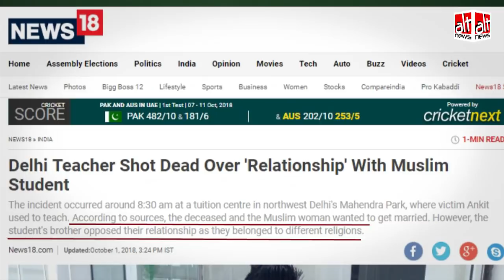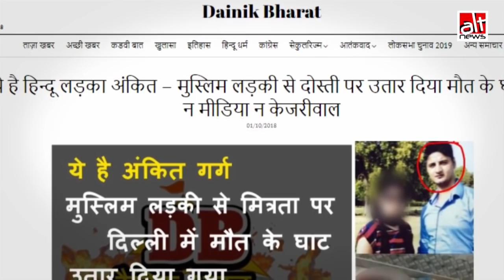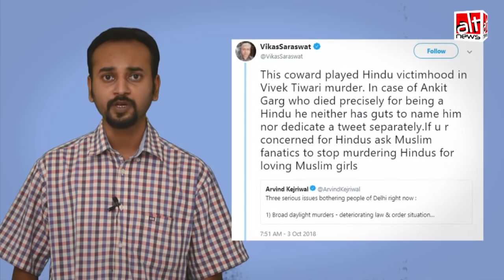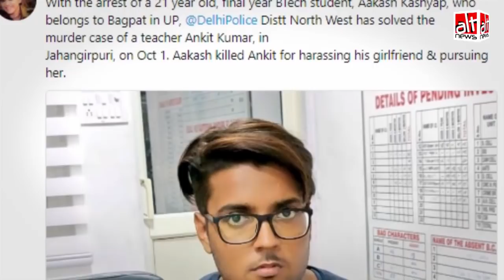How top media houses communalised the issue of Delhi resident Ankit Garg's murder